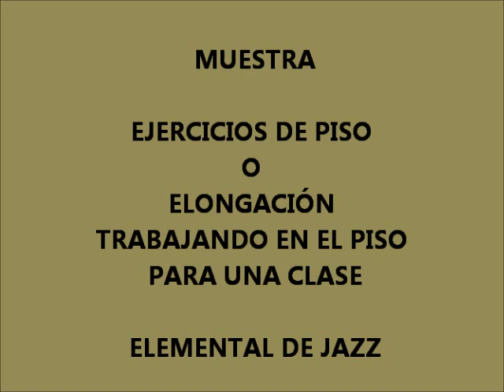EJERCICIO DE PISO PARA CALENTAMIENTO DE JAZZ POR MAJELLA BLADES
Ejercicios de Piso para Calentamiento para una Clase Elemental de Jazz, prepara la Estudiante de 2° año Majella Blades del énfasis en Jazz en la Materia Técnica del Jazz 240a de la Licanciatura en Bellas Artes con Especialización en Danzas con Énfasis en Jazz y Danzas de Carácter (primer semestre de 2012 dictado por la Prof. Julia Olivella). Acompañan las estudiantes del énfasis Dharma Barret y Catherine Alvarado.  Filmado por la Profesora Julia Olivella, Campus Harmodio Arias Madrid, Junio de 2012.